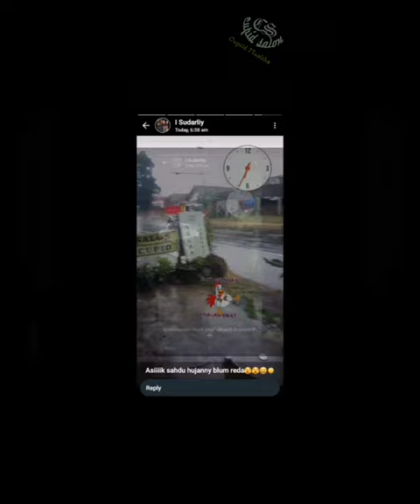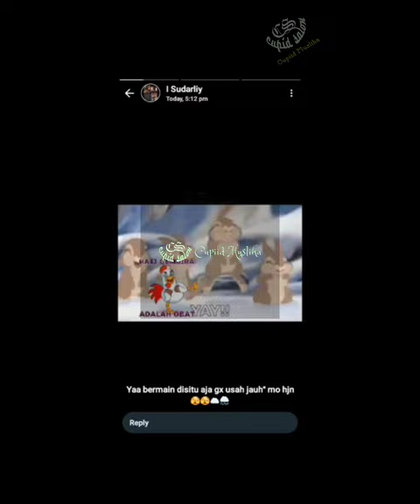status WA ibu 11042008